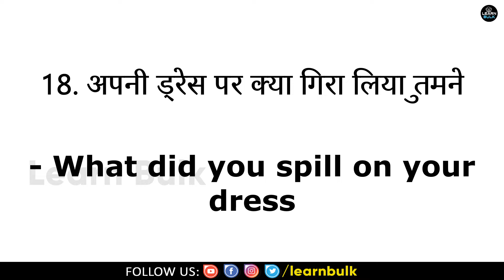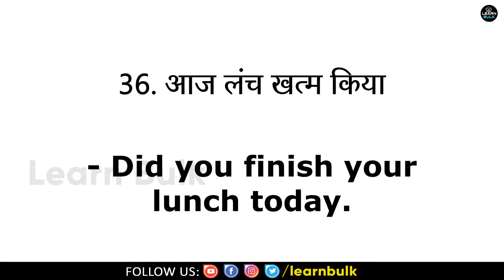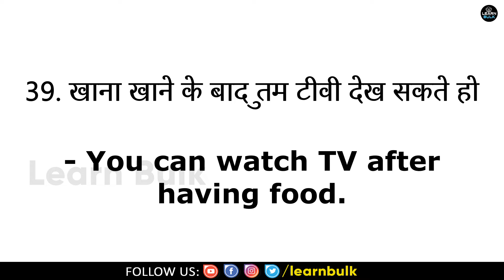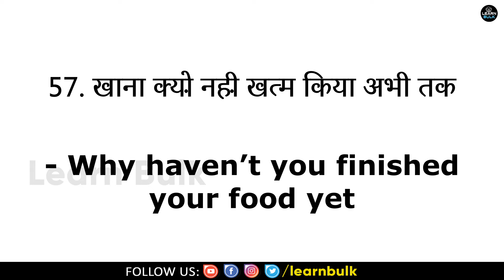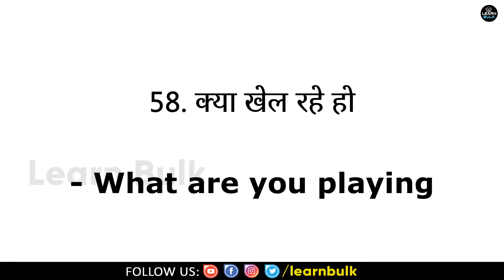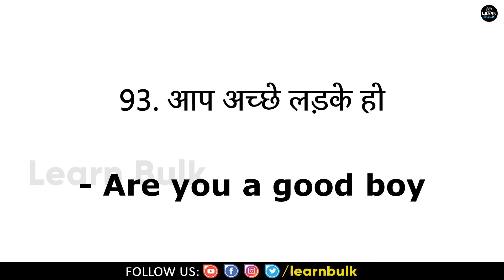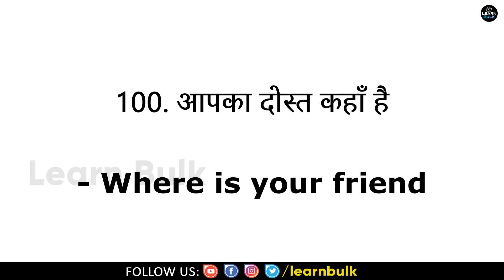बच्चों के साथ रोज बोले जाने वाले 100 इंग्लिश वाक्य How To Speak English | LearnBulk